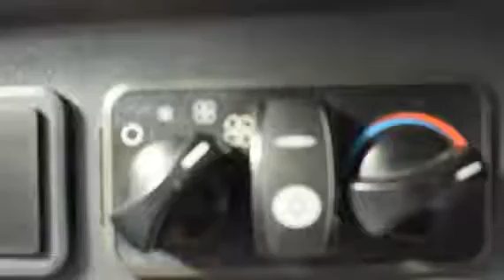2009 CATERPILLAR 299C For Sale